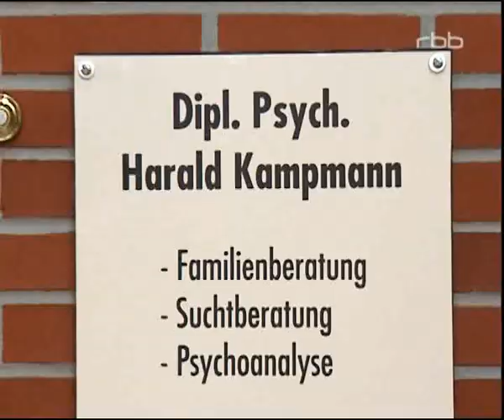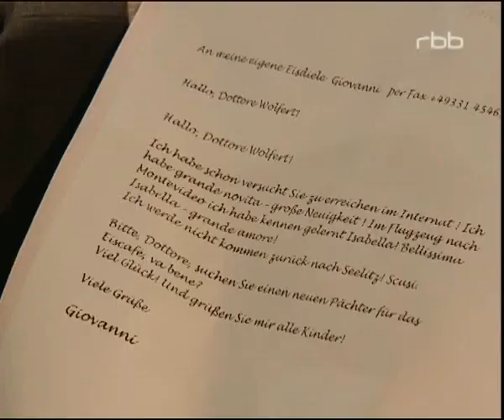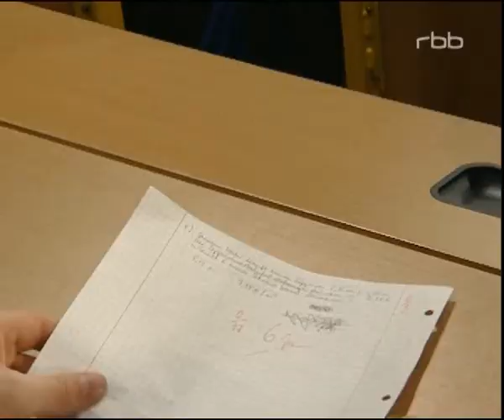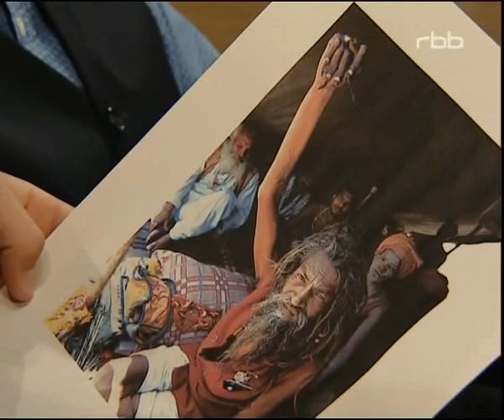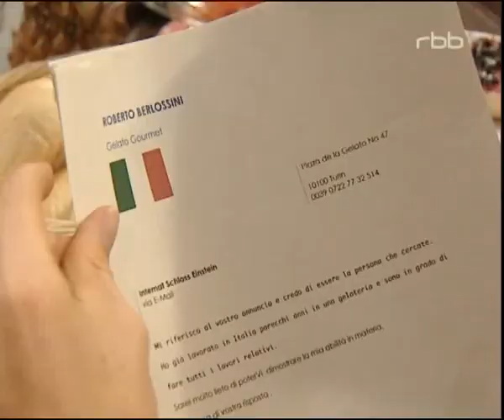Schloss Einstein Folge 227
Oh Schreck, Unterricht in der Eisdiele! Die Schloss Einstein-Lehrer haben die Eisdiele übernommen und es gibt nur noch Eis für die Schüler, wenn sie zuerst einem nervigen Lernvortrag zugehört haben! Der blanke Horror! Zum Glück haben die Dorfkids eine Eisdielenbesitzer-Suchanzeige auf Italienisch aufgegeben, und auch Antonia hat einen spannenden Plan, die Eisdiele wieder zur lernfreien Zone zu machen. Versetzungsgefahr! Josh hat in Mathe eine Sechs geschrieben und das nicht zum ersten Mal. Hilfsangebote von allen Seiten schlägt er cool aus. Selbst auf das Angebot von Frau Gallwitz, die schlechten Noten durch häufiges Melden auszugleichen, reagiert er abweisend. Als Josh durch Herrn Fabian von dem Inder Brahmapan Vashnami hört, der aufgrund eines Gelübdes seit 23 Jahren den Arm in die Höhe reckt, hat er eine schräge Idee, wie er seine Anti-Lern-Haltung mit einem „Meldearm" verstärkt zum Ausdruck bringen kann. Doch was sagen die Lehrer dazu? Ein Anbaggerkurs? Louisas Geschichte vom nächtlichen Verfolger bringt Herrn Haller und Frau Hansen auf die Idee, einen Selbstverteidigungskurs nur für Mädchen anzubieten. Max und Hendrik fordern daraufhin Gleichberechtigung und bekommen von Frau Hansen ein geheimnisvolles Angebot für einen Kurs ausschließlich für Jungs. Max und Hendrik vermuten, dass ihnen beigebracht werden soll, wie man Mädchen am besten rumkriegt. Doch Frau Hansen hat mit den kleinen Möchtegern-Casanovas ganz was Anderes im Sinn.